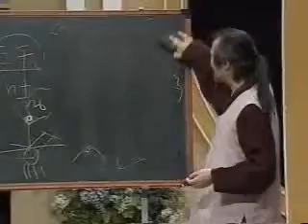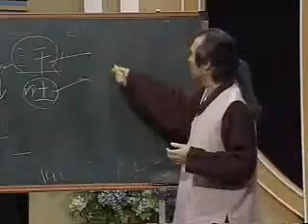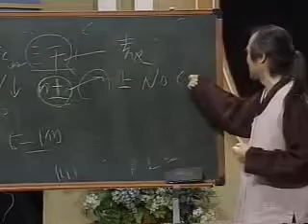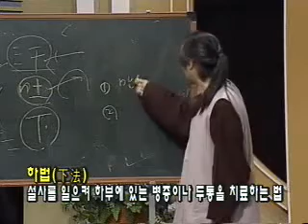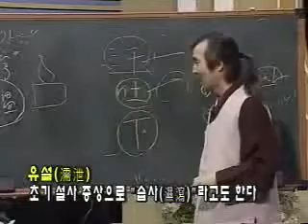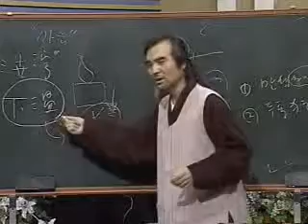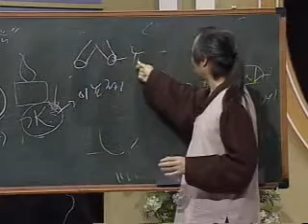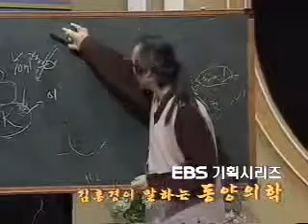EBS 기획 시리즈 - 제21강 한토하화(汗吐下和)의 네가지 치료법_#004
EBS, EBS 기획 시리즈, Planning Series, 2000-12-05, 제21강 한토하화(汗吐下和)의 네가지 치료법

전통적인 한의학적 치료법인 한토하화, 즉 땀을 내고 구토를 하고 배설을 하며 화합하는 치료법을 소개, 우리가 생활 속에서 응용할 수 있게 한다.